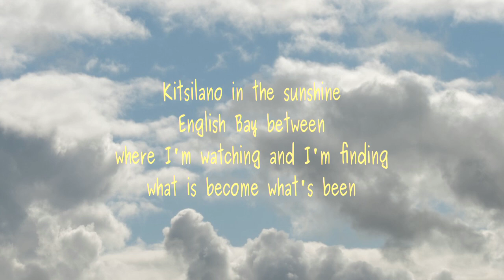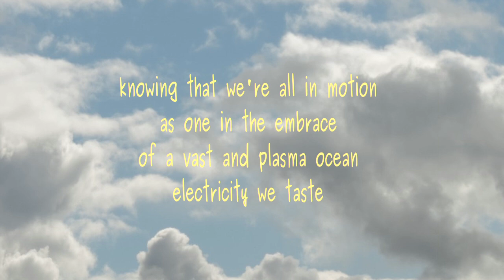Pools of Wonder